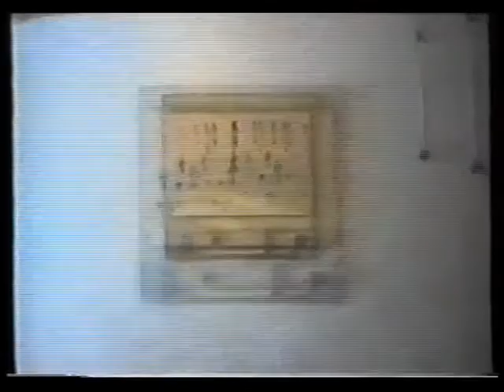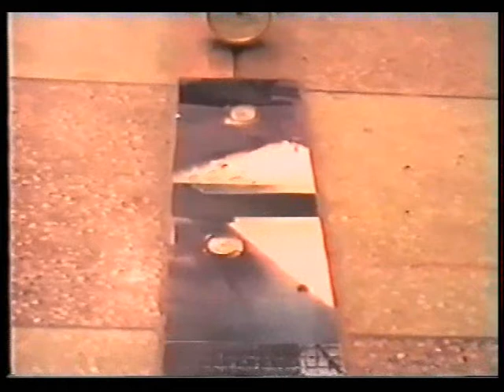Margaret Whyte - "Las Cosas Mismas"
Museo Juan M. Blanes - Espacio Rafael Barradas - 1995
Montevideo - Uruguay